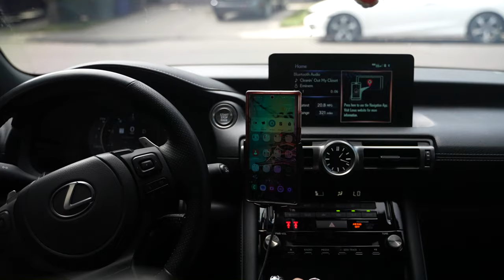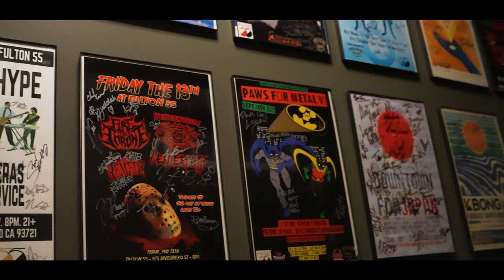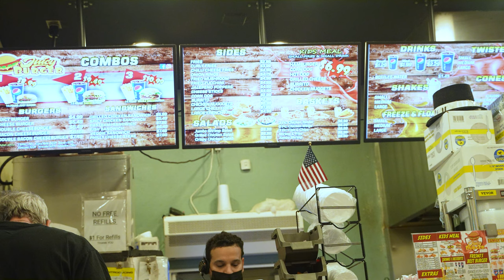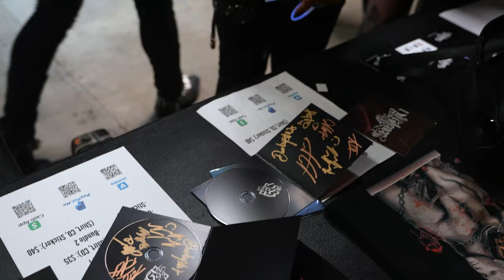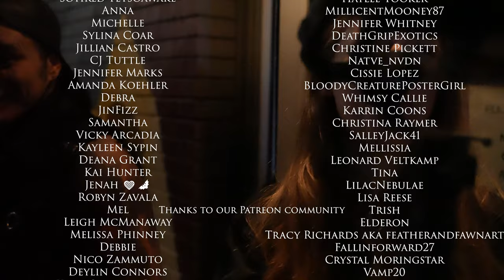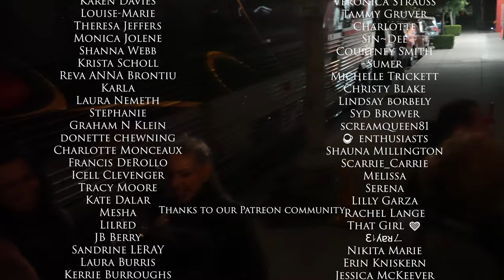No Silence Live at Fulton 55 Vlog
Come with No Silence for our show in Fresno, CA!

For more content and exclusive perks, join our family of "Baby Bats" on Patreon to contribute to the growth of our online community as well as to support this channel and the content.

Our community is currently working alongside bat conservations and sanctuaries around the world to support real life bats and the ecological impact that they have. By joining you too can help us with all of this.

Bokuwahyde.com